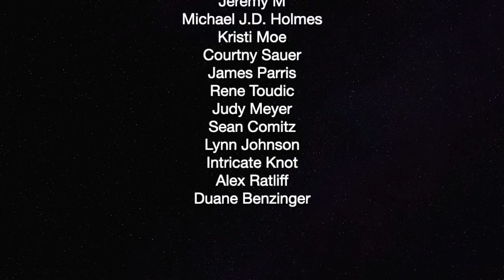Interview With Activist Lauren Steiner — The Political Vigilante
Graham talks with Lauren Steiner about how to get involved with local activist groups.

Thank you so much to our current patrons:

Duane Benzinger